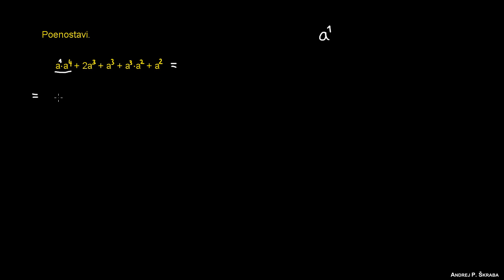Poenostavljanje potenc 1